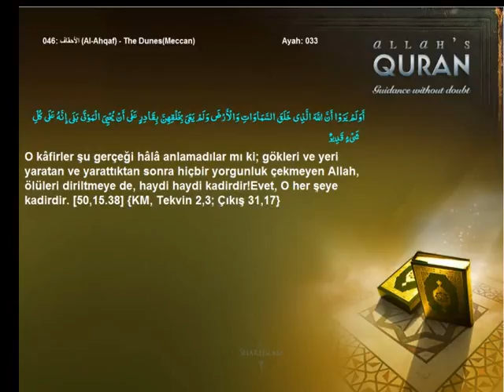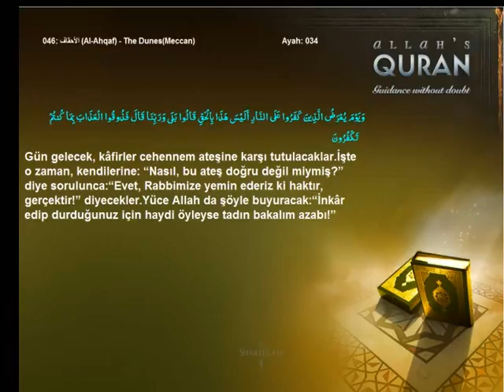Quran Turkish only 046 الأحقاف Al Ahqaf The DunesMeccanIslam4peace com